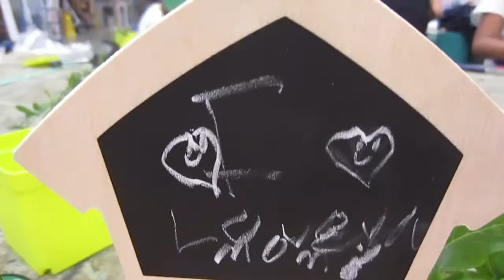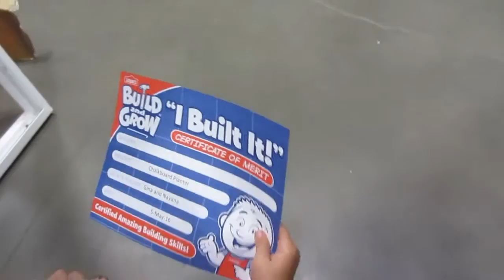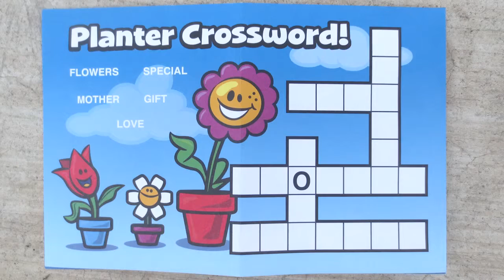Lowe's Build & Grow - Chalkboard Planter - 5/5/2016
It's back to Lowe's for another Build & Grow workshop.  This time, Nick and Sophia pick up the hammers and build a flower planter with a chalkboard for mother's day, joined by cousin Zoe.  It was a lot of fun, as always -- thanks Lowe's!  :)